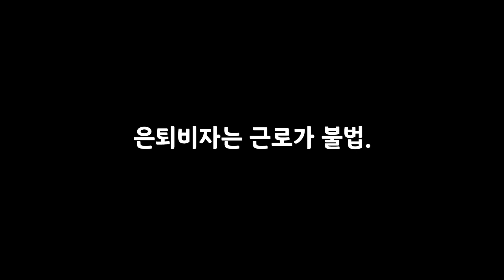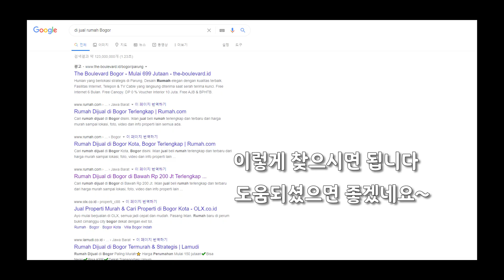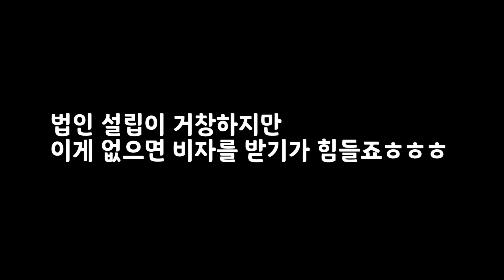댓글로 질문 남겨주셨던 분들 꼭 보세요 | 답글을 영상으로 남겨보았습니다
댓글을 제가 한참 답글도 못 달아드리고, 좋아요 조차도 못 눌러드리는 점 정말 송구스럽게 생각합니다.
이렇게 한번씩 영상으로 몰아서 답글을 달아드리도록 하겠습니다.
그동안 질문 하셨던 분들, 영상으로 질문 답변 확인하시길 바랍니다 ^^
또 궁금한 것들 있으시면 주저하지 마시고, 댓글로 남겨주세요~!